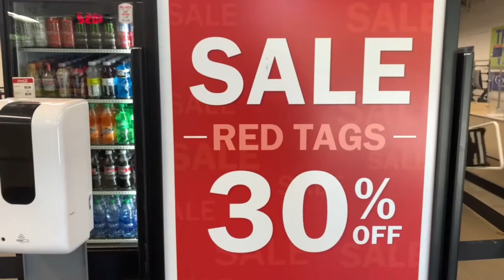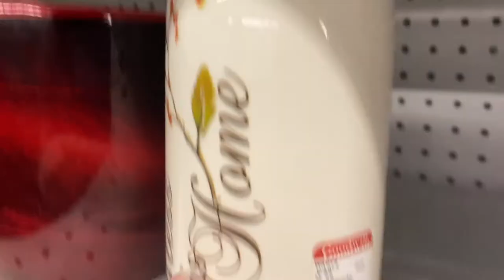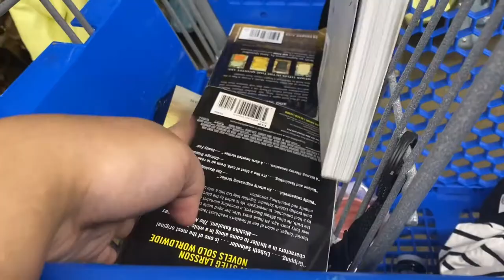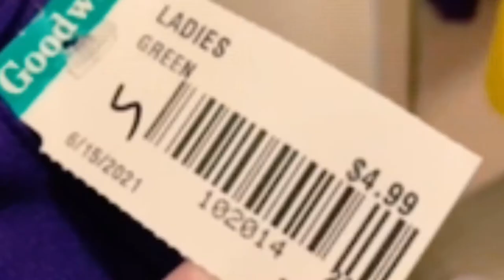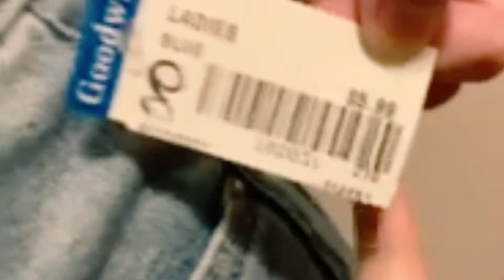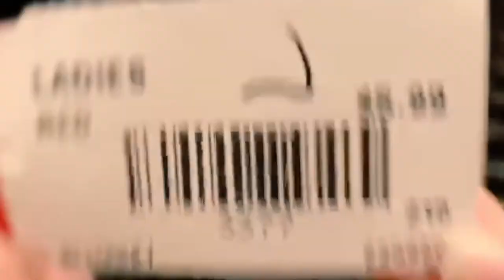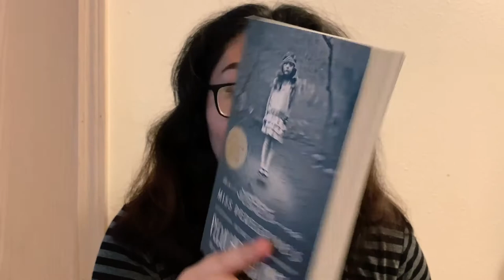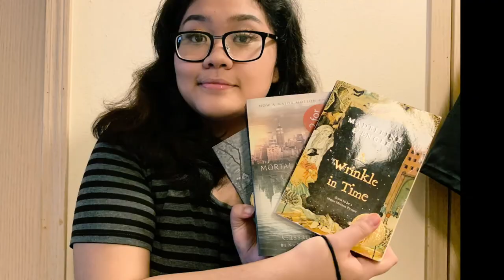LET’S GO TO GOODWILL! UKAY UKAY SHOPPING + HAUL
Hi guys! In today’s video we will be going to Goodwill to shop for cheap and affordable clothes! We will show you around Goodwill and give you a haul of the things we bought! Let’s shop at Goodwill and save money! Mag ukay ukay tayo sa Goodwill! Tara na! 😇😎😜💁🏻‍♀️👛🛍